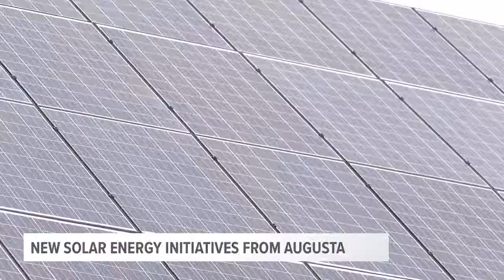Augusta takes new steps in solar energy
The Maine Legislature has passed a bill that would provide for much more solar energy development in the state.